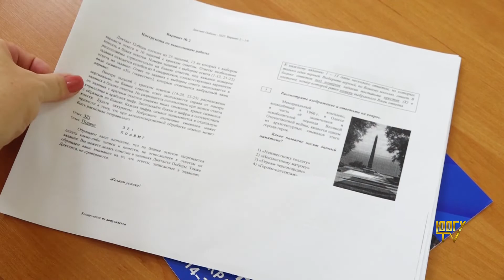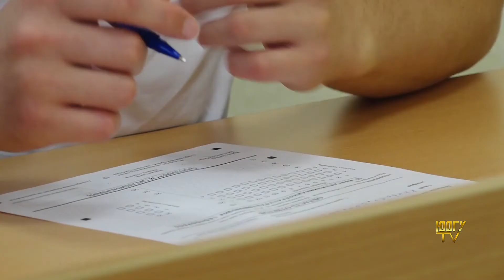Диктант победы в ЮОГУ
Диктант победы. Помним, чтим, храним в сердцах подвиг предков на фронтах  Великой Отечественной войны